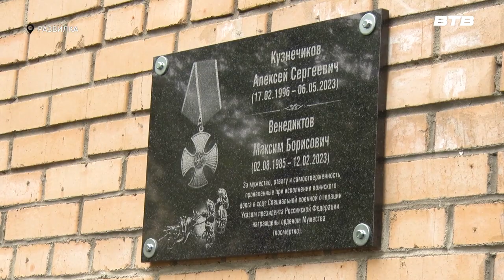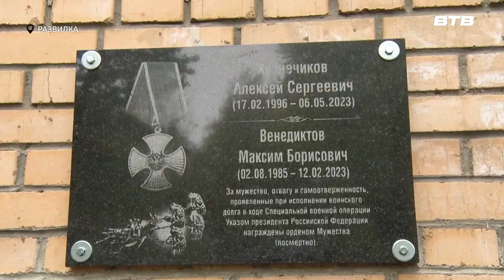ПАМЯТЬ ГЕРОЯМ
В Развилке прошло торжественное открытие мемориальной доски кавалерам ордена мужества Алексею Кузнечикову  и Максиму Венедиктову.

Памятная доска установлена на фасаде шестого дома. Здесь прошел митинг в честь героически погибших воинов при выполнении боевых задач в ходе сво. В мероприятии приняли участие родные и близкие военнослужащих, представители администрации и совета депутатов округа.